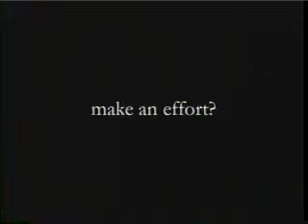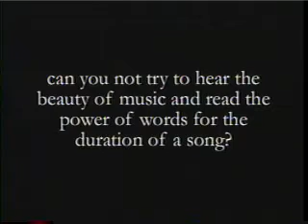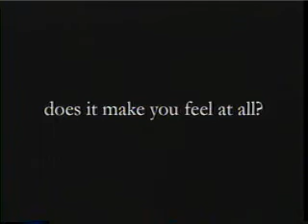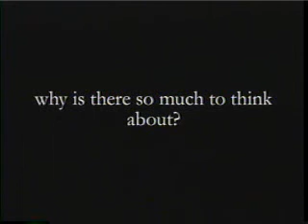The Piano Film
I made this video tape while in high school during some tough times to give to my group of friends.  I had not been talking to anyone for months.  Not to the group of friends, not in class, not at lunch and so on.  So when I presented it to them one day in front of the lockers, thankfully, they took some interest and accepted it.  I had still not said a word.

Printed upon the VHS tape and slip case:

1. this video is for group viewing
2. this video is for viewing at night
3. this video is for viewing with the lights out
4. this video is for viewing at the proper sound level
5. this video is to be given attention
6. this video is not intended to harm anyone or anything "

Overly dramatic, redundant, imperfect, but powerful... and that was the point.

It was a good project to occupy my time and help express some ideas.  It was also a source of amusement for me, imagining what the atmosphere and reaction would be like in the room where the video would be viewed during those last moments.